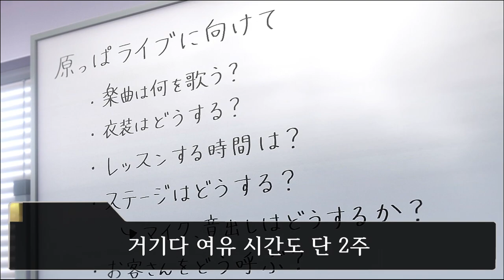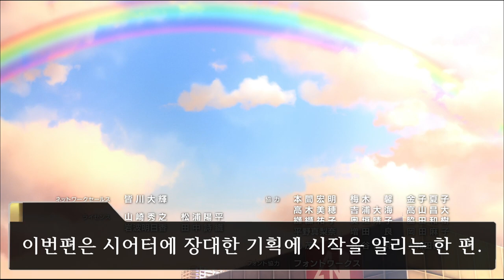모두의 꿈이라는 이상과 현실 사이에서 [밀리애니 제 4화 애니 리뷰] THE IDOLM@STER MILLION LIVE!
모모코는 맞는 말만 한건데...ㅠㅠ